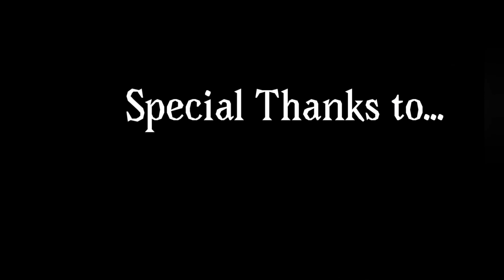"Rise" A Completed Dragon OC MAP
Eek! My first completed MAP!
Anyway here are the people and the parts in order!

Firestorm The Dragon

Plasma The Velocidragon

Seanima

Plasma The Velocidragon

Memory Dragon

Memory Dragon

Sapphire Jade

Mountain The SkyWing

Firestorm The Dragon

Lilywarriorcats AJ, WarriorWarriorcats and more